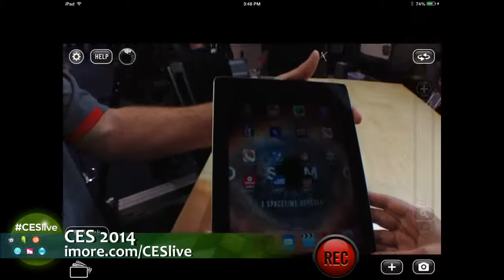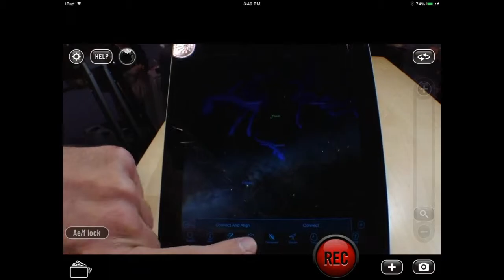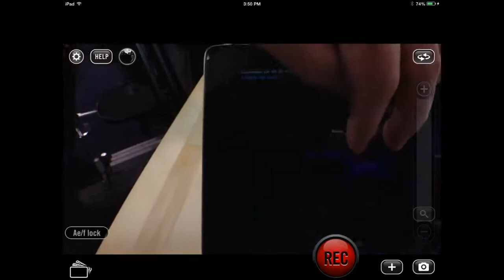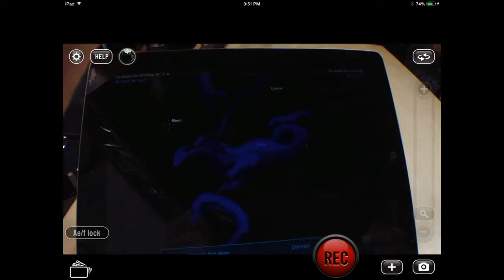Geek Beat Archives CESlive Watching the Skies with Celestron